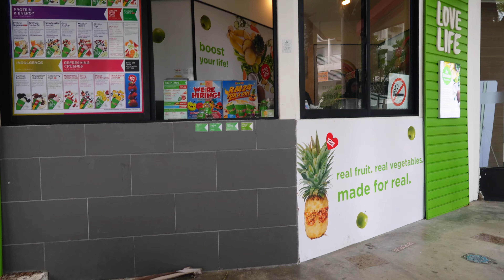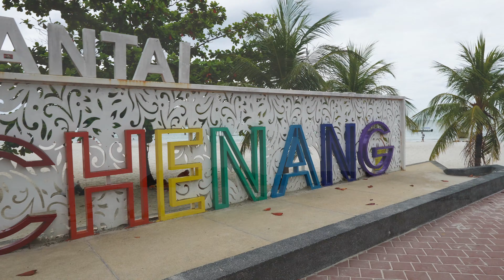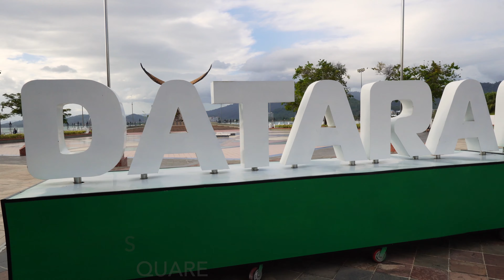Malaysia Vacation 2024 - 8 BEST THINGS TO DO IN THE GORGEOUS ISLAND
I went on vacation in Malaysia and a bit of scamming happened. I'd still change nothing about my vacation, though. It was everything and more.